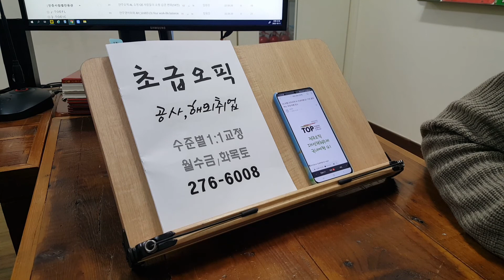대학생 취준 영어회화 직장인 오픽 성인어학원 OPIC 왕기초 스피킹 221012